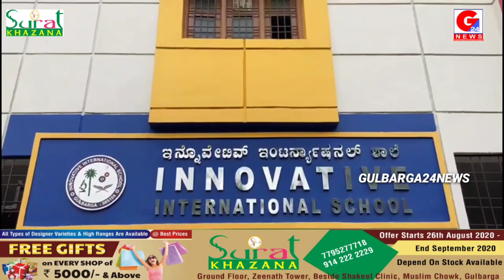Gulbarga:-Free School Admission From LKG To 10TH STD COVID19 Martyrs (Bread Earner) Children In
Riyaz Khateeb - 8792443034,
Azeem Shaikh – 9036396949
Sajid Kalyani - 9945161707